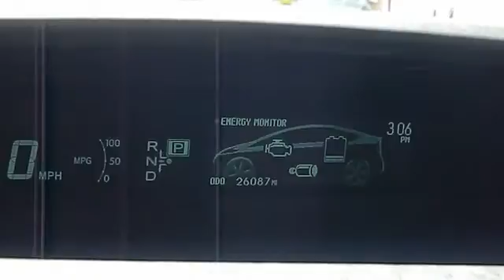2010 Toyota Prius Las Vegas, Henderson, North Las Vegas, Reno, Carson City Las Vegas NV 00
2010 Toyota Prius  - Stock#: 00430687 - VIN#: JTDKN3DU0A0203349

Centennial Toyota
6551 Centennial Center Blvd